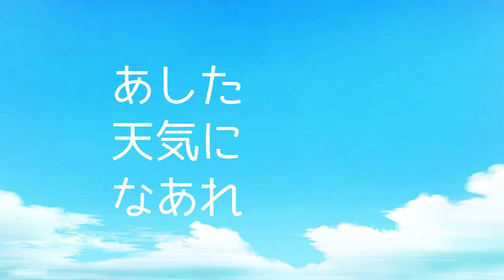JK(スタッフさんの娘さん)が商品紹介してくれましたｗｗｗ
↓北映さんYoutubeチャンネル

編集をしていただた「北映」さんのサービス「TORUDAKE」